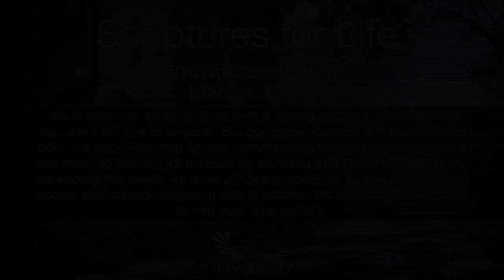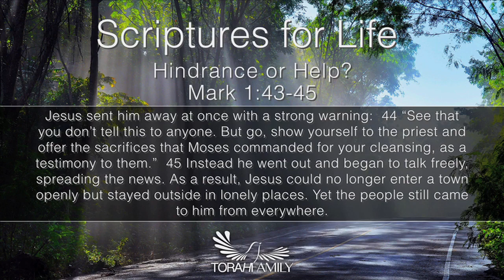Scriptures for Life | Hindrance or Help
Scriptures for Life | Help or Hindrance

Daily devotion for July 7 (2 min)

Mark 1:43-45 NIV - Jesus sent him away at once with a strong warning: "See that you don't tell this to anyone. But go, show yourself to the priest and offer the sacrifices that Moses commanded for your cleansing, as a testimony to them." Instead he went out and began to talk freely, spreading the news. As a result, Jesus could no longer enter a town openly but stayed outside in lonely places. Yet the people still came to him from everywhere.